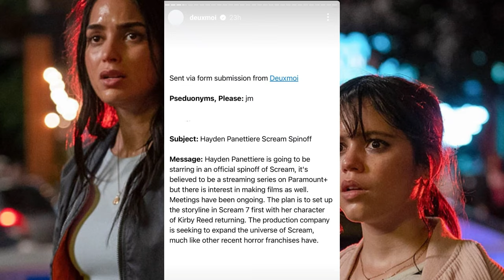Scream 7 | Kirby Reed (New Show/Films) Spinoff Project Coming?!?!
While they work on other projects, a Neve Campbell return and many other possibilities can be secured. KDM is claiming Ghostface filming should start in early 2024. I'll discuss rumors I've known regarding Scream 7 and clarify the Christopher Landon scenario. Everyone is allegedly back, but 3 people for now are not. BD has now validated the information in that video. BSL has been able to confirm Chris Landon will direct. RS will produce, and the core four is expected back. Neve Campbell winks at the idea of Sidney returning during a recent interview. Ghostface will strike during the Christmas holiday. Jenna Ortega's Role in Scream 7 is planned to be reduced. Michael Kennedy has shared his thoughts on Scream 7 and possible directions the series could go. A legacy star has a good relationship with Paramount. Multiple legacy stars seem to be in the story. VA has chimed in on the filming topic and more. Melissa Barrera has been fired from Scream 7. Jenna Ortega is out as well! Variety confirmed Spyglass' restart plans. THR reports Melissa was fired a while ago, but Spyglass head thinks Neve and Jenna are not needed. Spyglass allegedly botched a meeting with Melissa Barrera after the backlash. Christopher Landon won't direct Scream 7. James Vanderbilt is reportedly going solo for Scream 7, but is Guy Busick involved as well? Neve Campbell is still open to a Scream return. Kevin Williamson is directing and Neve Campbell is officially back. Courteney Cox is locked to return and Patrick Dempsey is in talks. Dempsey still hasn't signed on. How can Mark be important to Scream 7 if he dies early?